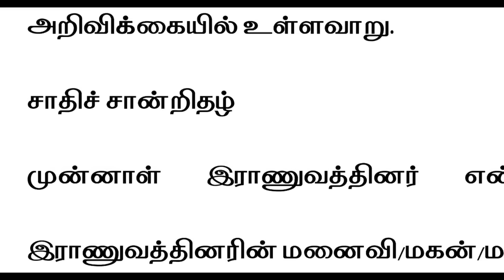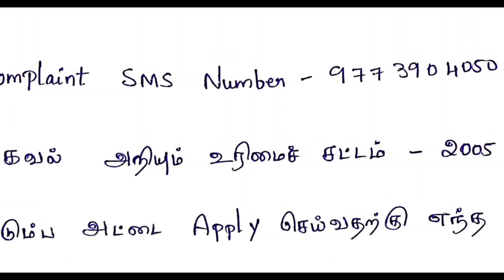Ration shop interview important questions tamil | Salesman interview | Packer interview | Govt jobs